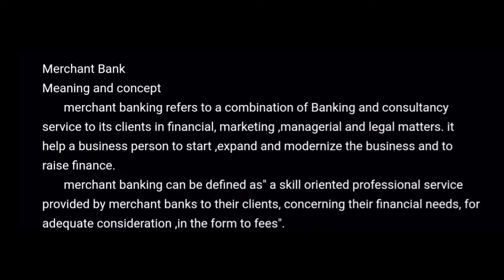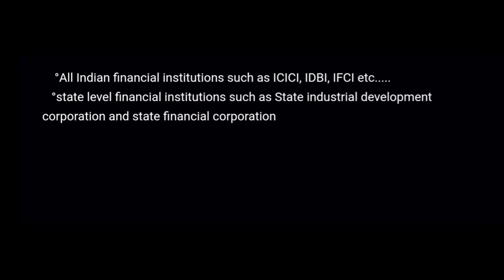Merchant Banking|new financial services| Banking law and practice| Malayalam